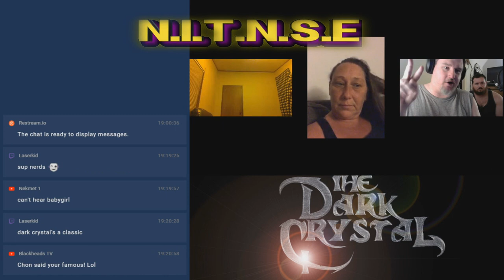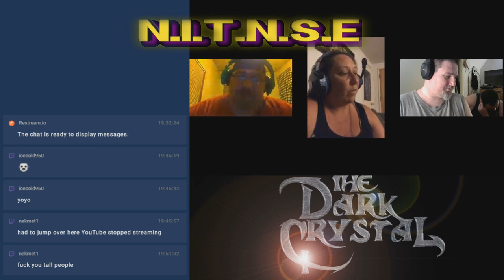S-6 Ep-120 NITNSE Podcast topic: The Dark Crystal (Season Finale)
Season 6! Episode 120! In This season Finale Wyldfyre1, GrizzlyMcB, Monster, & Baby Girl Of Doom talks about The Dark Crystal Age of Resistance on Netflix (and some about the Movie)

Note: We had attempted to do this in a live stream format and it just seemed EVERYTHING was against us that day. People getting booted, Background noise, screens freezing, some mic's were not picking up. So, we took the footage we could use and posted this.

We will see you next season after our break!